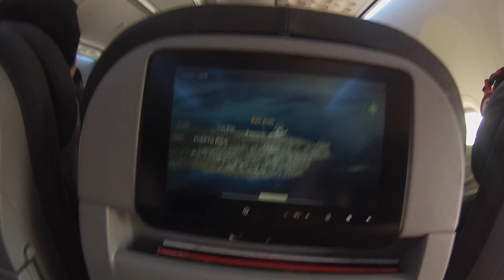Puerto Rico 2015